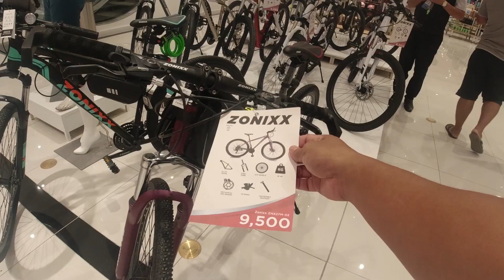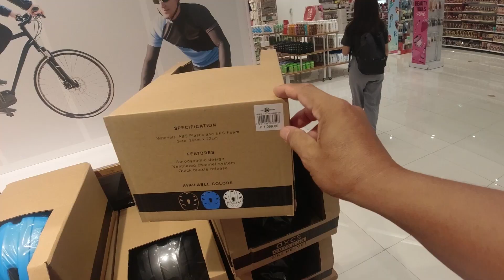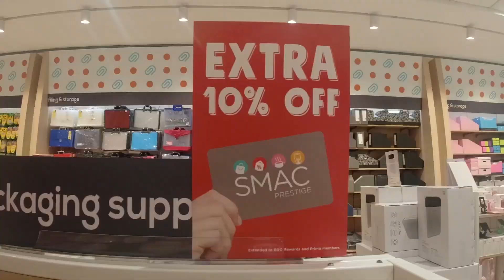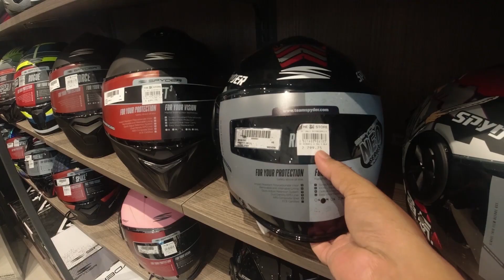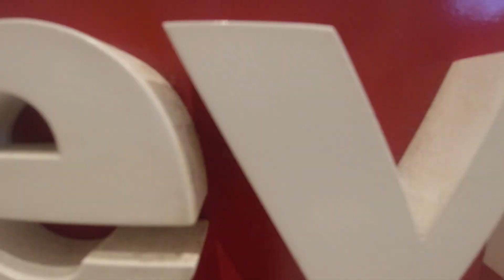Cute Christmas Decors at SM City Lucena 3 Day Sale